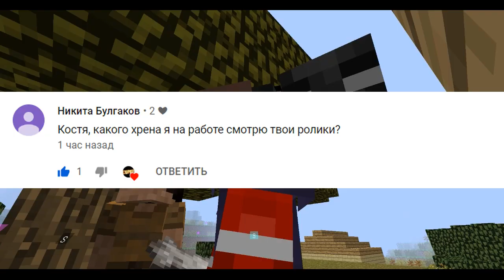L.p. Minecraft Магические похождения. #19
Лучший коммент попадет в видос !

Nicolai Heidas - I Adore My C64

Сборку скину позже.Честно. Обещаю